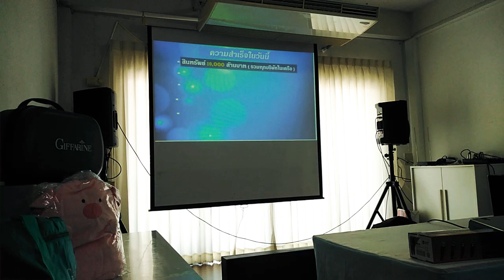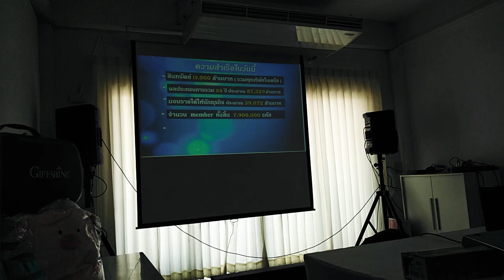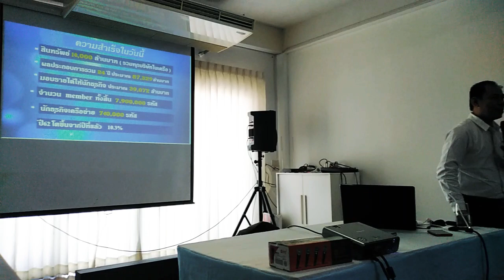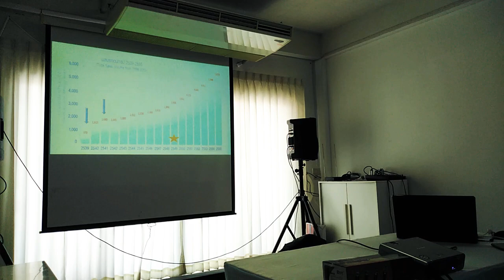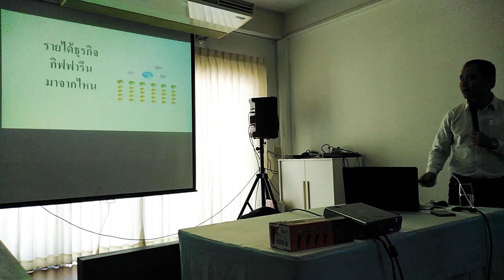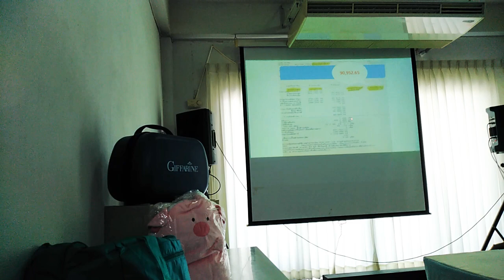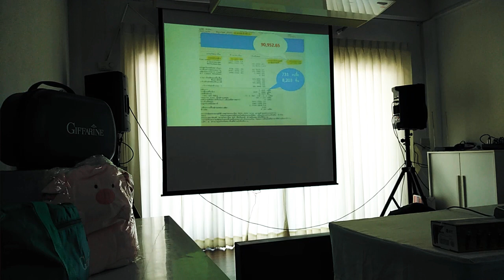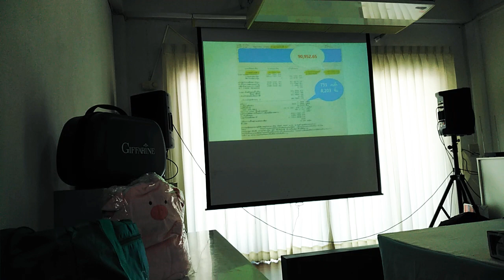รับมือให้สนุกกับกิฟฟารีน​2563​ศรีสะเกษ